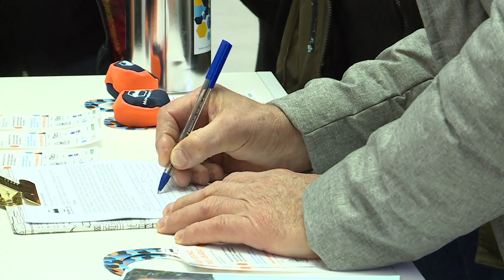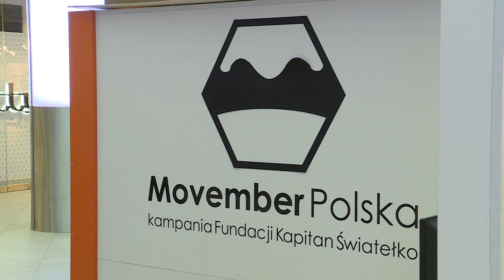Bezpłatne badania dla mężczyzn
SkyTower i Arkady Wrocławskie w ramach akcji Kapitan Światełko zorganizowały bezpłatne badania i konsultacje lekarskie dla panów. Każdy chętny  mógł wykonać badanie USG jąder, aby wykryć raka, póki nie jest za późno.
Czy mezczyzni chętnie się badali? Sprawdzała Patrycja Nawrocka